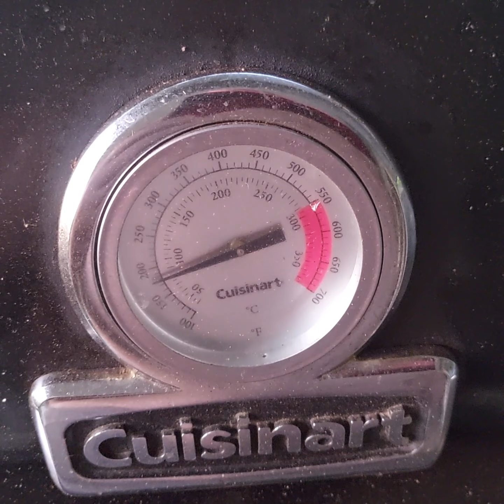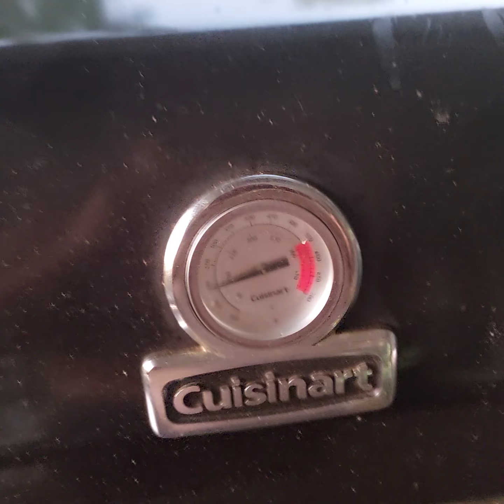FFF BBQ Ribs Gabbster Style